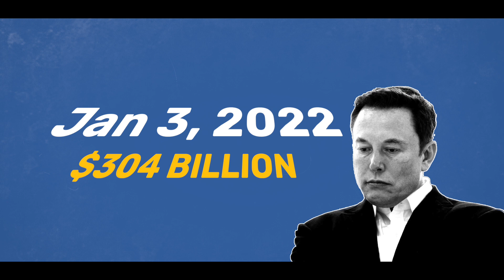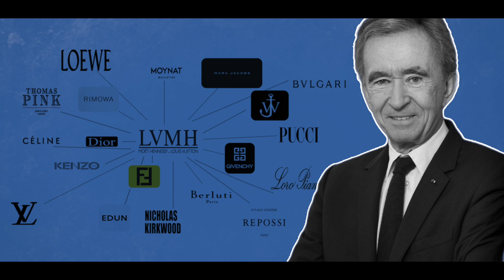Who is Bernard Arnault, billionaire who replaced Elon musk to become the richest person in the world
who is bernard Arnault, billionaire who replaced Elon musk to become the wealthiest person in the world

برنارڈ آرنلٹ کون ہیں، دنیا کے امیر ترین انسان کیسے بن گئے، ایلون مسک کو بھی پیچھے چھوڑ دیا، برنارڈ آرنلٹ کی دولت کتنی ہے، کاروبار کیا ہے سب جانئیے

Who is Bernard Arnault, how did he become the richest man in the world, surpassing Elon Musk, how much is Bernard Arnault's wealth, what is the business, know everything
कौन हैं बर्नार्ड अरनॉल्ट, कैसे बने दुनिया के सबसे अमीर आदमी, एलन मस्क को पछाड़ा, कितनी है बर्नार्ड अरनॉल्ट की संपत्ति, क्या है कारोबार, जानिए सबकुछ

0:00 - Elon Musk is no longer the richest person in the world
0:45 - Who is Bernard Arnault
1:30 - Why is Elon Musk no longer the richest man?
2:00 - Why is Tesla losing value?
2:45 - How many companies Bernard Arnault owns?

Explainer Urdu is your doorway to finding answers to 3 basic questions haunting humanity since the birth of time. Every story revolves around What, why, and How?. So if your inquisitive mind wants an in-depth analysis of these stories and about the inspirational journeys of the biggies of modern times then Explainer Urdu is your ONLY stop.